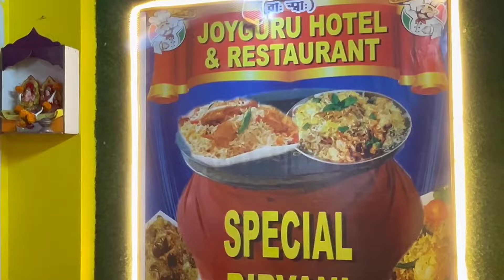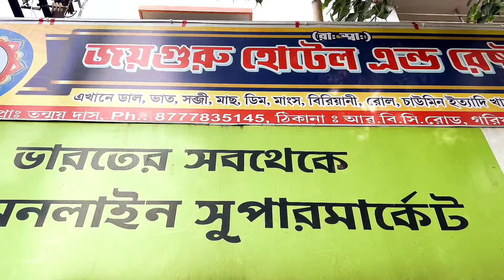নৈহাটিতে মাত্র 100/- টাকায় Unlimited Biriyani সাথে Cold Drinks Free😱 থালি মাত্র 35/- টাকা দিয়ে শুরু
Address: Khapara near multigym Gorufari

Biriyani
Biriyani recipe
Biriyani lover
Biriyani Unlimited
Unlimited Biriyani
Biriyani Cold drinks free
Bombay Biriyani
Ujjal da
American dada